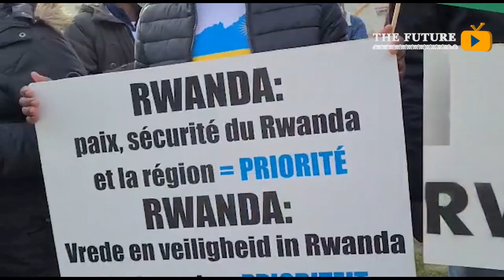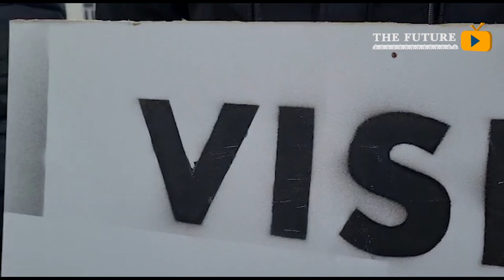Belgique: Interahamwe n'ibigarasha byaraye nabi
Nyuma y'Uko Interahamwe n'Ibigarasha bituye hirya no hino mu bihugu by'Uburayi bikwije Ibihuha by'Uko Perezida Kagame ari Umuyobozi wanzwe n'Abaturage be, kugera ubu hakaba nta n'umwe umushyigikiye, Mu ruzinduko rw'Akazi yari arimo mu Bubiligi, Kominote y'Abanyarwanda batuye mu Bubiligi  Mu Mujyi wa Buruseri no mu Nkengero zawo bagaragarije urukundo Perezida Kagame bahurira ahitwa Place de Luxembourg bamugaragariza urukundo n'urugwiro ndetse banamushimira ku byiza byinshi amaze kugeza ku Banyarwanda.

Iki gikorwa cyasebeje cyane ibigarasha n'Interahamwe.